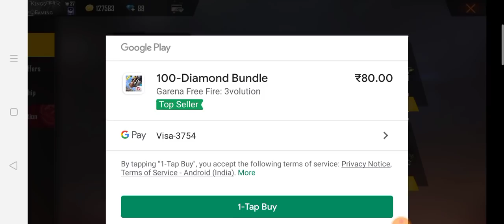New Penta Flip Event in Free Fire || New Gloo Wall Skin Volcanic Fury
➤About this video:- Dosto aaj ke is video me mai apko ye batane wala hu ki New Penta Flip Event in Free Fire || Penta Flip Event Free Fire || New Gloo Wall Skin Volcanic Fury

I Got Volcanic Fury Gloo Wall, Volcano Pan, Volcanic

Fury Loot Box &ALL RARE Items from new Penta

Flip Event.

Garena Free Fire New Event Full Details.

You can win the Volcanic Fury Gloo Wall, Volcano

Pan, Volcanic Fury Loot Box, Fiery Flames surfboard

& Dragon Lair backpack in this new Penta Flip card

event.

Flip cards with 20, 40, 60, 80 or 100 Diamonds for

these rewards.

➤Credit For (In this video i am using your videos, music, songs, images & app) :-

➤Full Credit by:-
➤Disclamer:-